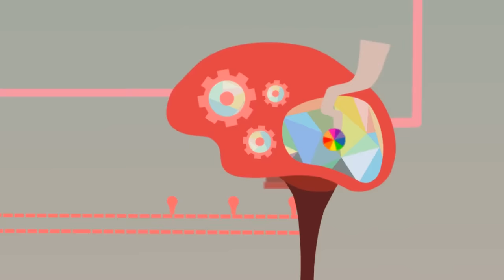Reverse inspiration: learning from the faults of others | Ramon Bautista | TEDxXavierSchool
Ramon's talk revolves around his experiences climbing up towards success. It points out that everything can be worked on and improved, given the will for it, and that dislike is as good as inspiration in terms of motivation.

Ramon Bautista is a television personality, a radio show host, and a film professor at the University of the Philippines. He has also starred in, directed and produced many films. Ramon Bautista is a true "internet action star" who continues to deliver entertainment and laughter to those around him with singular comedic insight.